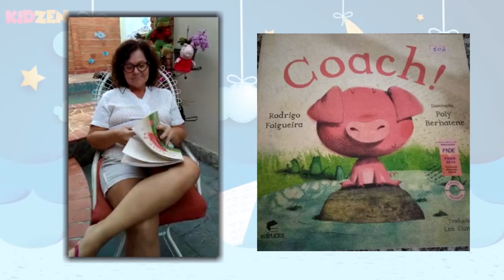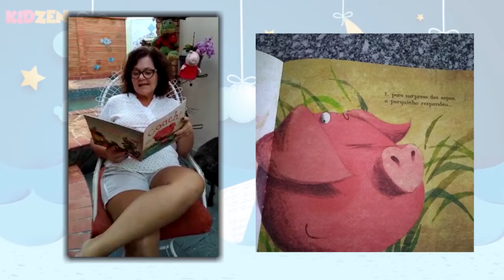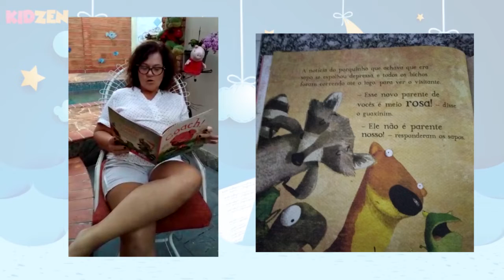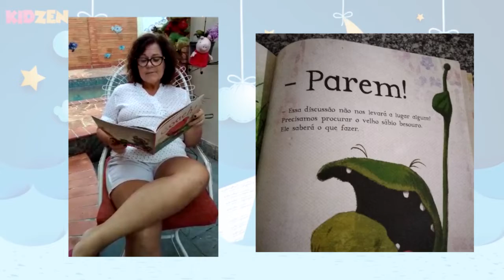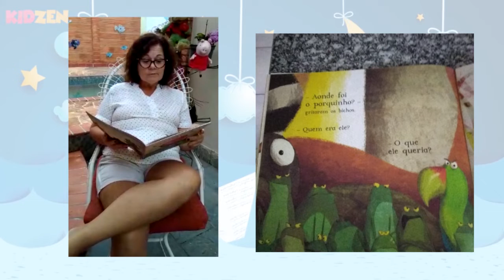08 - Coach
Tia Ana tras pra voces uma linda histórinha, venha curtir.